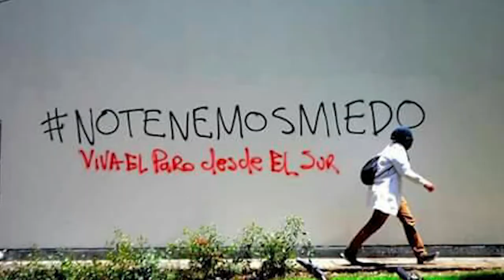Paro desde el sur, cuenca del Tunjuelo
Cubrimiento de la protesta realizada que el 27 de septiembre llevaron a cabo pobladores del sur bogotano: localidades de Ciudad Bolívar, Usme, Tunjuelo, Bosa, San Cristóbal y Kennedy (borde occidental).